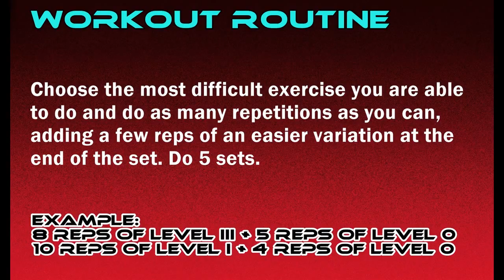3 BEST Lower Ab Exercises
• 171 Pages with over 100 exercises
• Progressions for Planche, Front lever, L-sit, Dragon flag, V-sit…
• 3 Types of Workout Routines focused on Strength
• 12 fundamental Stretching exercises, Warm-up, Deload
• Detailed info on Muscles Worked
• Gymnastic approach, emphasizing proper form on each exercise
• Access to a private Facebook group where you can share your progress and solve all your doubts